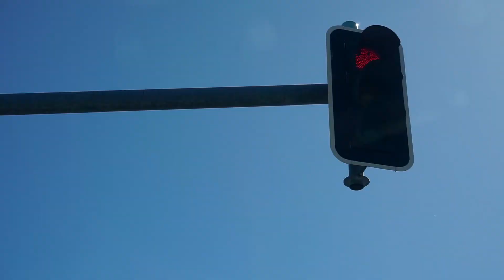Cairns to Cape Tribulation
It was a fast paced trip as we headed north from Cairns. I was getting super excited about heading up Cape York peninsula, but first, we had the beautiful Port Douglas and Cape Tribulation to check out! So bring on the road trip!